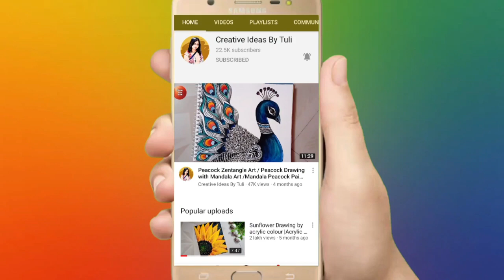Indian Army Drawing Very Easy / Indian Army Drawing / 26 January Drawing / 26 january Drawing Easy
How To Draw A Indian Army / Republic Day Drawing Very Easy With Indian Army / 26 January Drawing